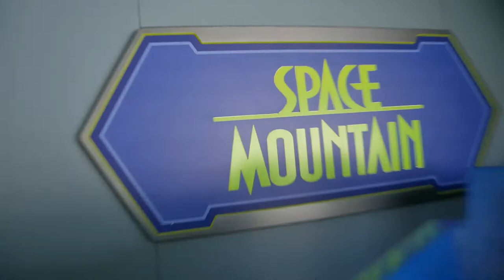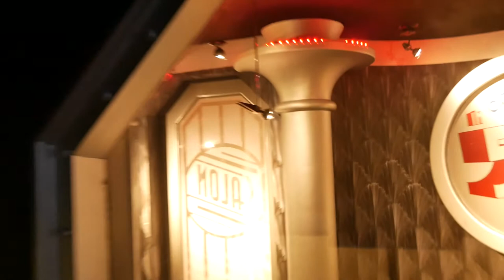PEOPLEMOVER | Disney World | FULL RIDE ALONG | Vlog 2018.031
Come along with James and Jessica through Tomorrowland on the Tomorrowland Transit Authority Peoplemover. This video shows a full ride experience. Do we get a glimpse of some Tron construction? Do we get lost in space as we rocket through Space Mountain? We do catch Buzz Lightyear making friends with some earthlings. And is there a great big beautiful tomorrow shining at the end of every day?

Audio and Video: Panasonic Lumix g85